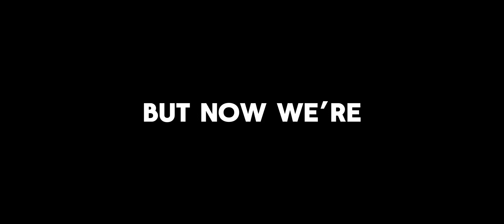EX OC’S-gacha life-Six Musical